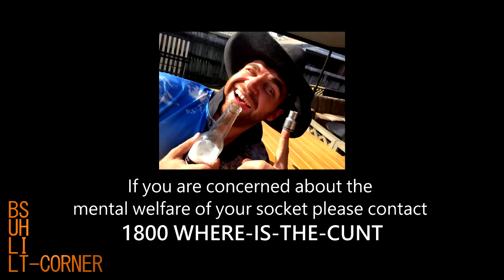Missing: 10mm Socket - Special Report from the Bullshit Corner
A special report from the Bullshit corner of one man's struggle to deal with his precious 10mm socket going missing.

Angry Christmas Productions.